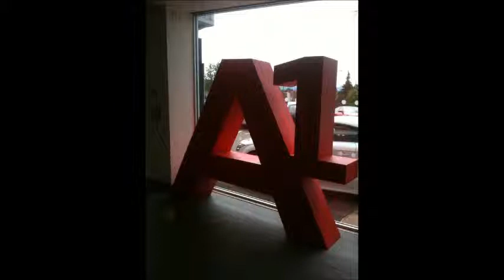wale bag of money v ukf damisremixes